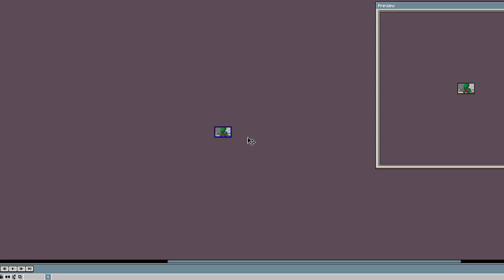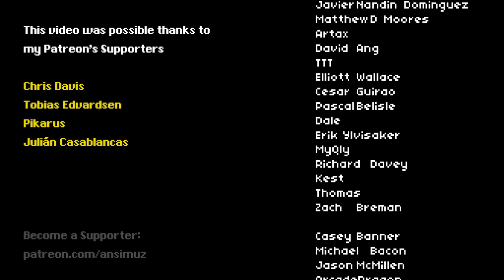Gothicvania Enemies Pack 2